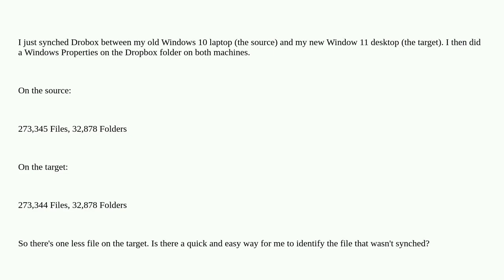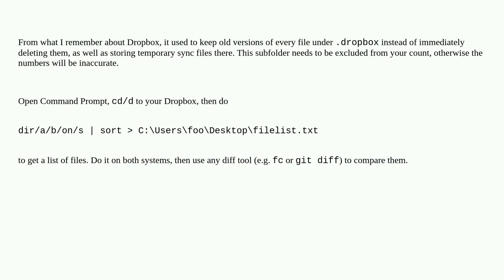Dropbox synch, 1 file missing, how identify the file?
A special thanks goes out to the community

  windows dropbox sync utility